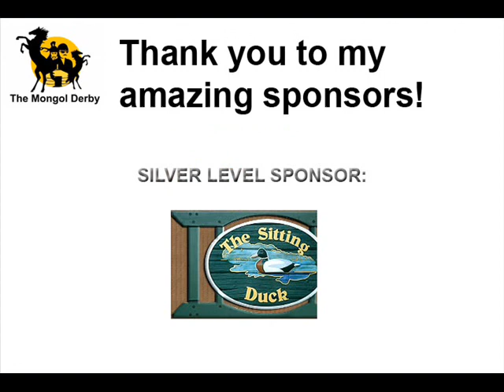Sophia Mangalee Interview on SIRIUS XM radio for Mongol Derby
Sophia Mangalee's interview with Dave Johnson and Bill Finley of SIRIUS XM radio for the 2011 Mongol Derby. Mangalee is one of 25 riders set to compete in the Longest Horse Race in the World on August 6, 2011.